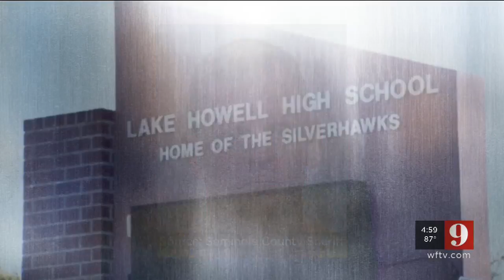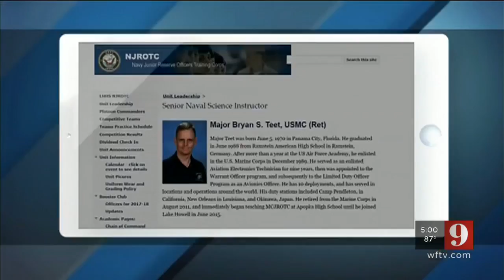Video: Report: ROTC instructor had sex with Lake Howell High School student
A Reserve Officers’ Training Corps (ROTC) instructor has been arrested for having sex with a student at Lake Howell High School, deputies said.